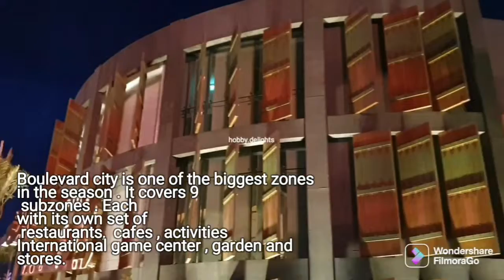VLOG PART 2 - FAMILY FUN Avalanche || Archade || A Place Must To Visit - RIYADH BOULEVARD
The boulevard covers nine subzones, each with its own set of events, restaurants, cafes, gardens, international game centers, festivals and stores catering to all tastes and ages.

The Riyadh City Boulevard features a wide array of activities including the launch of Golf, an integrated entertainment destination for golf enthusiasts that is being staged for the first time in Riyadh. There is also Firstaiment, a site dedicated to hosting various exciting activities.

Visitors can also check out Boulevard Talents, an event that looks to identify the future talents of the Middle East; and Mohamed Henedy’s play “Salam Meraba”, a social satire production to be staged at the Bakr Al-Sheddi Theater.